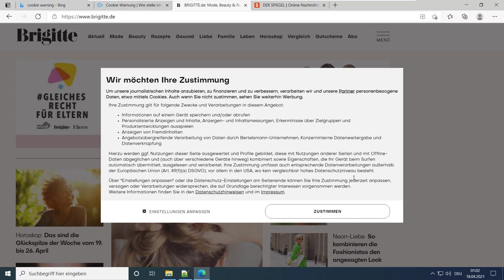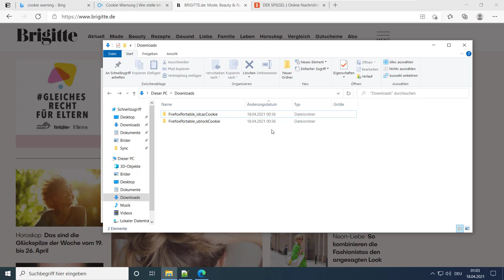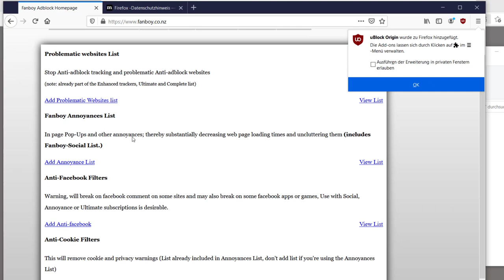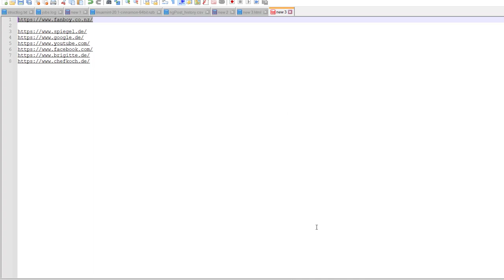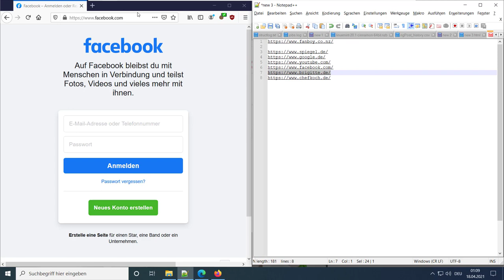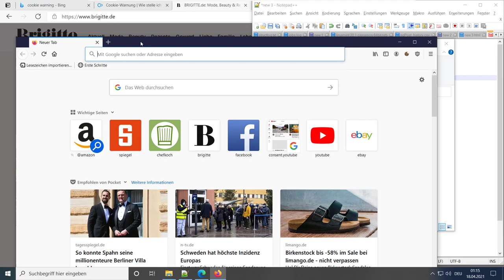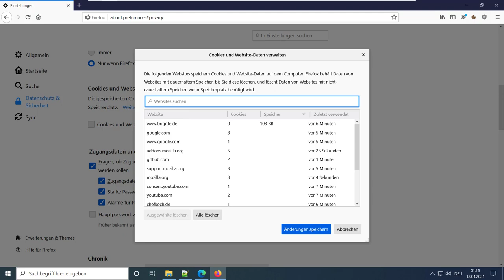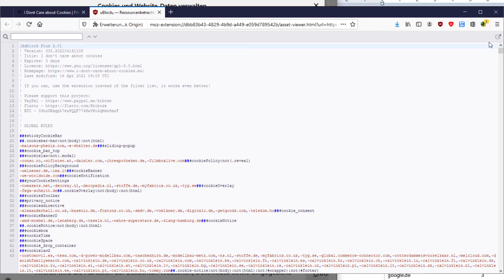EU Cookie Warnungen ausblenden & Cookies blockieren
Meine Filterlisten Empfehlung:
Beide Listen stellen sicher, dass sowohl die Warnungen als auch die Cookies an such blockiert werden.
00:00 Intro
00:35 Testsetup
05:00 Testdurchführung
08:14 Testergebnis
09:36 Ergebnis: ublock Liste gewinnt
Verwendete Addons: